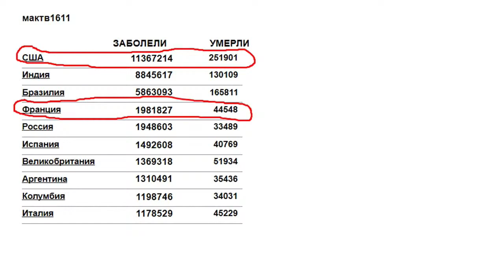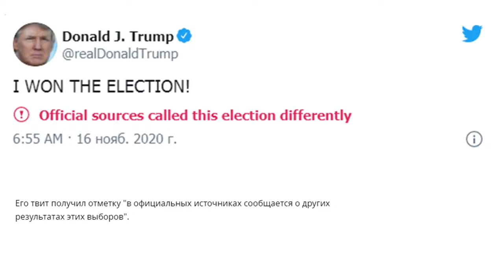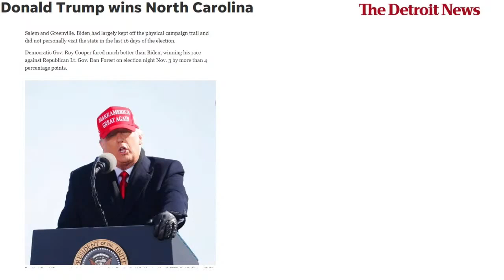Выборы президента в США 2020: кто в итоге проиграет, если оба победили? Марш миллионов на улицах.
Последние новости, рекомендации, о выживании в новом мире, о новых законах, вызовах человечеству и новой реальности.

❗ Телеграм канал: Смотрите отрывки из передач МАК ТВ, архив и анонсы всех эфиров в три клика